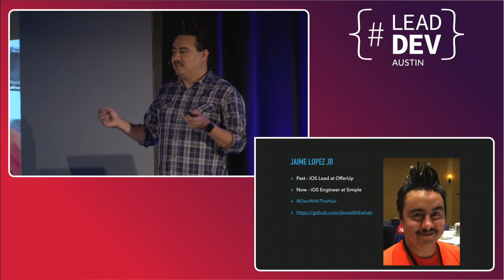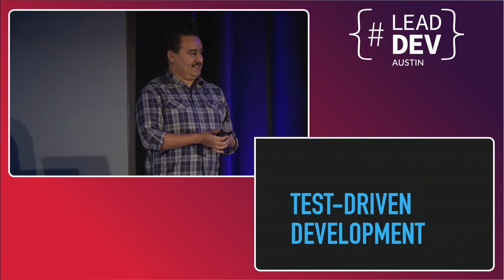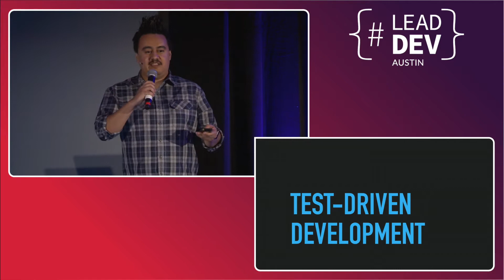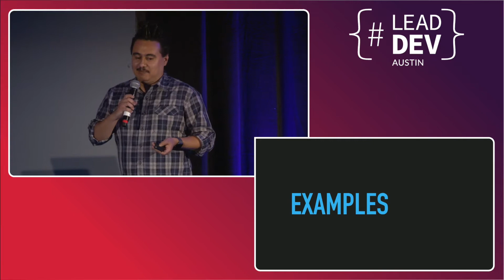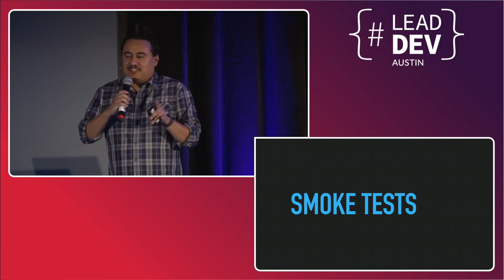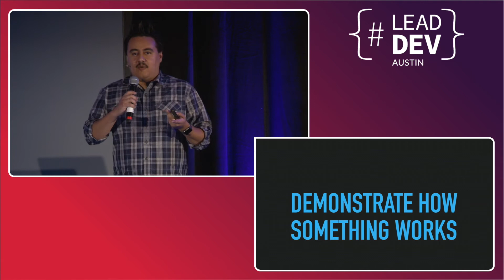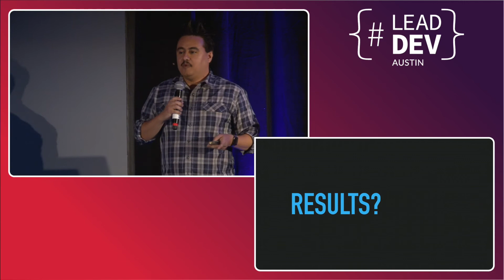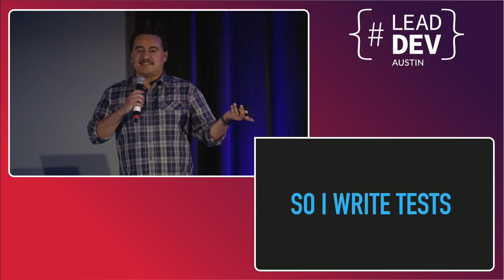I’m Lazy So I Write Tests - Jaime Lopez Jr | The Lead Developer Austin 2018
Does your team deal with bugs that could have been caught earlier in the development cycle? Wish you could get the benefits of Test-driven development (TDD) but are worried that your dev team might revolt or that stakeholders will think that you're being unproductive? In this talk, we'll discuss an approach I've taken to balance the concerns of developers and stakeholders while simultaneously increasing developer productivity, increasing knowledge sharing, and reducing software defects. I've named this approach "TBD", or "Test-backed development".